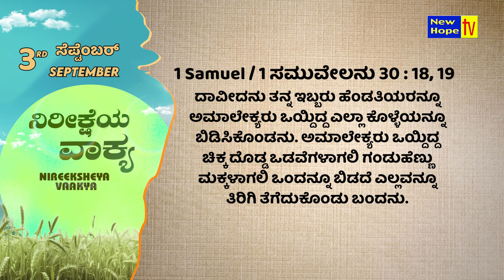ನಿರೀಕ್ಷೆಯ ವಾಕ್ಯ | Word of Hope | 03.09.2024 | Sis. Christy Zebulon | New Hope TV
ದಾವೀದನು ತನ್ನ ಇಬ್ಬರು ಹೆಂಡತಿಯರನ್ನೂ ಅಮಾಲೇಕ್ಯರು ಒಯ್ದಿದ್ದ ಎಲ್ಲಾ ಕೊಳ್ಳೆಯನ್ನೂ ಬಿಡಿಸಿಕೊಂಡನು.  19ಅಮಾಲೇಕ್ಯರು ಒಯ್ದಿದ್ದ ಚಿಕ್ಕ ದೊಡ್ಡ ಒಡವೆಗಳಾಗಲಿ ಗಂಡುಹೆಣ್ಣು ಮಕ್ಕಳಾಗಲಿ ಒಂದನ್ನೂ ಬಿಡದೆ ಎಲ್ಲವನ್ನೂ ತಿರಿಗಿ ತೆಗೆದುಕೊಂಡು ಬಂದನು.
1 Samuel / 1 ಸಮುವೇಲನು 30 : 18, 19